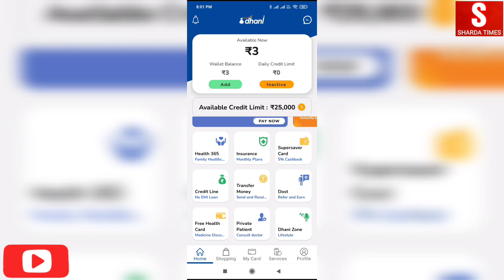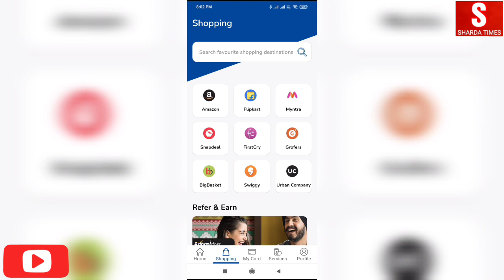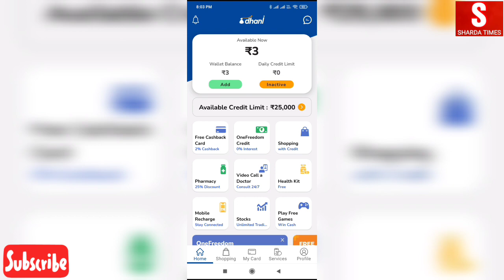Dhani App New Feature ? | Dhani App New Update | Ab Tak Ka Best Update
Delhi, India
Social Media Personal :-

Dhani cards
dhani one freedom card
dhani app
dhani app shopping option
dhani aap new feature
dhani app new update
dhani app Amazon shopping